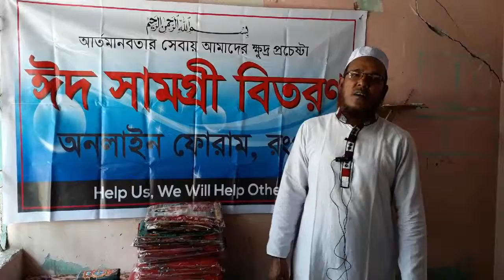এম এ জলিল। অনলাইন ফোরাম এর পক্ষে ঈদুল ফিতর উপলক্ষে গরীব-দুঃখীদের মাঝে পোশাক বিতরণ-২৯/০৫/১৯ইং